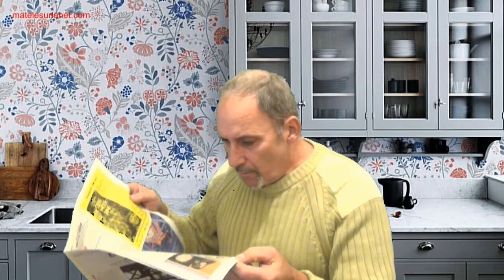Idée cadeau pour Noël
C'est en lisant un article dans la presse que je me suis aperçu que nous n'en avions pas à la maison !!!